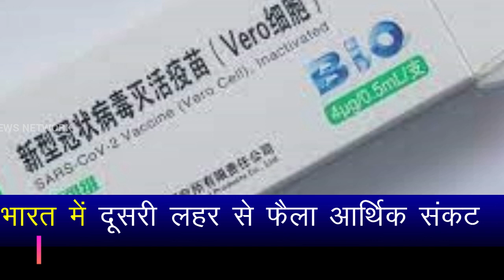India became a victim of Ch@inese